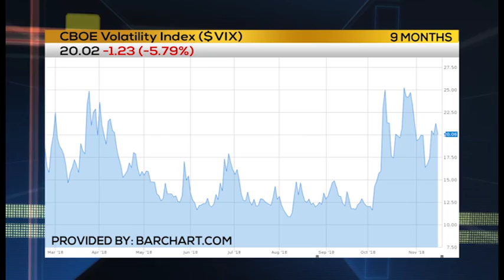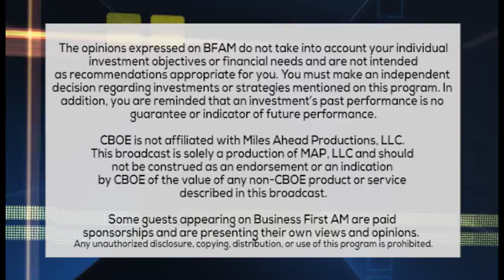TRADER RUNDOWN: Retail Stock Watch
STOCK MARKET STAYS WILD